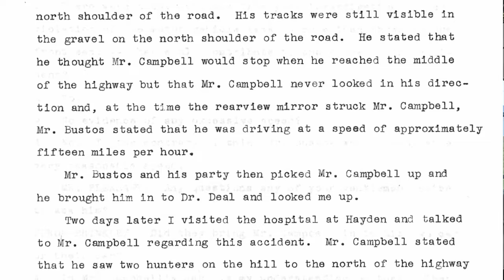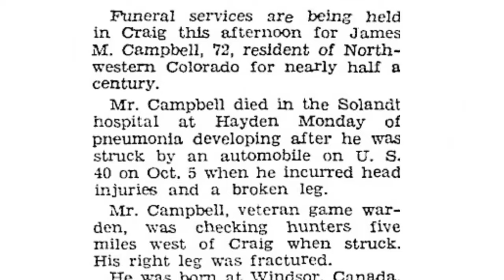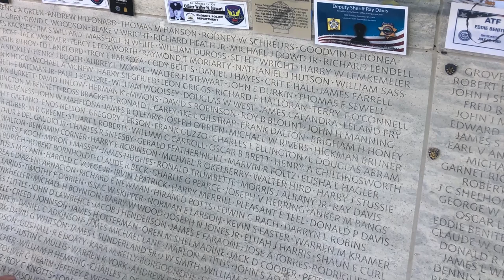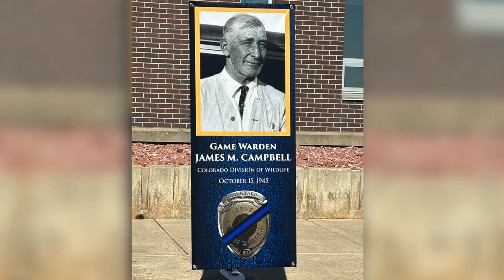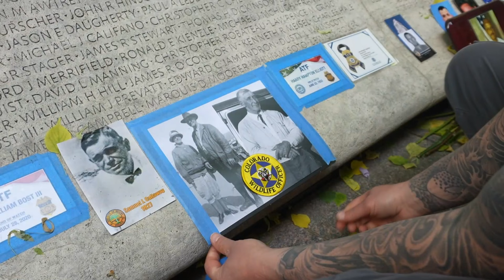James M. Campbell: Forgotten No More